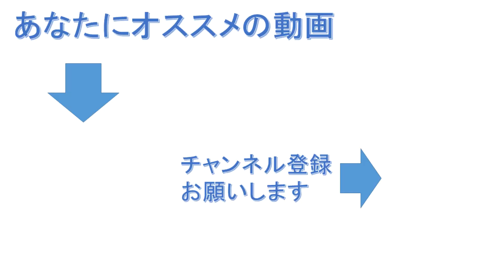志賀直哉の代表作『暗夜行路』を紹介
【紹介本】
『暗夜行路』